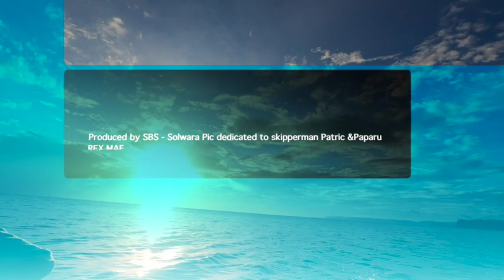Solwara SBS Vlog - makiara tour 2021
beaitiful scene around makiara. costal experience